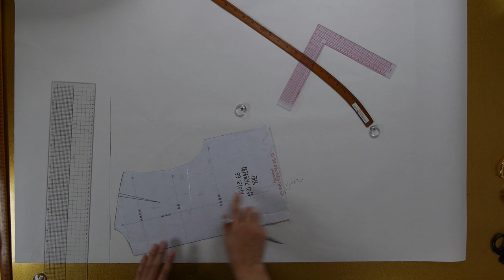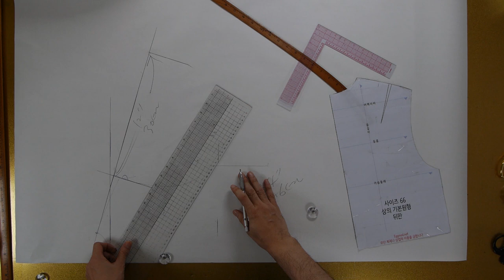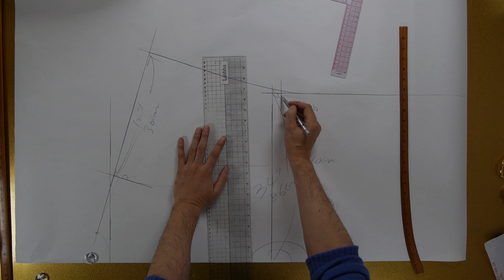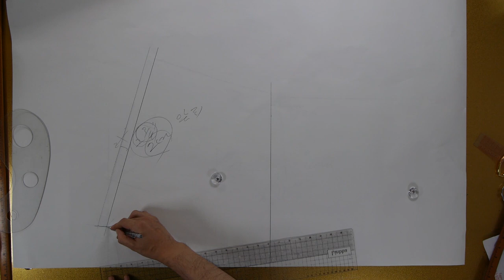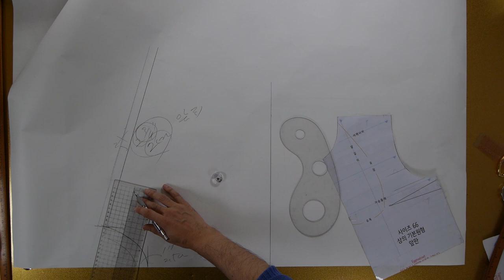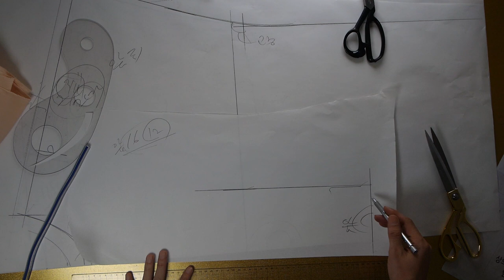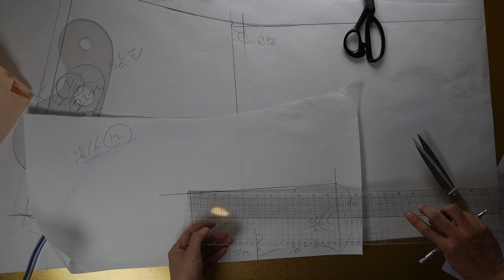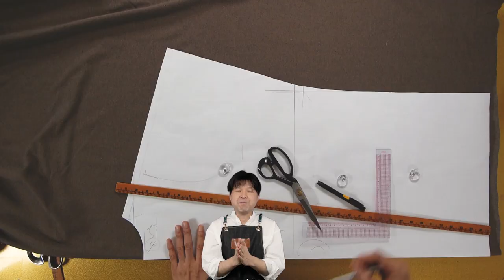[옷만들기의정석 71화 _ ★★이번주 무료패턴 ★★ / 직선 4번으로 고급 터틀넥 케이프 만들기/ 초보자분들은 꼭 시청하세요!! ]